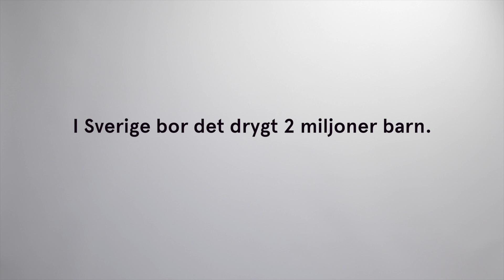Alla Barnen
Nominerad tävlingsbidrag RoyJr 2014
Skola: Berghs School of Communication
Sandra Olt, Hugo Wallmo, Richard Holmquist, Andrea Kumlien, Alice Käck, Nicklas Långsten